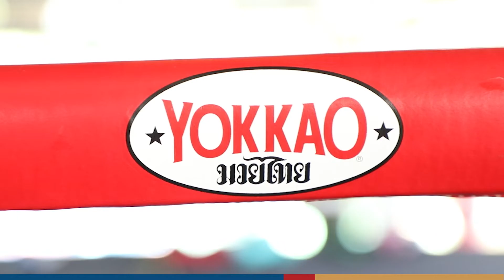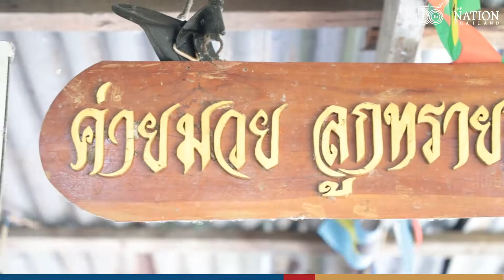Virus KOs Thailand’s boxing industry, freezing dreams of world domination | The Nation Thailand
Since first arriving early last year, Covid-19 has pummelled every industry in Thailand – including boxing. In April 2020, a fight night at Lumpinee Boxing Stadium spawned an infection cluster that spread across the country. The outbreak was quickly halted but the boxing industry has still not recovered.

Boxing camps remain closed and many have gone bankrupt. The virus crisis has brought the sport to a halt, freezing the dreams of Thailand’s best young boxers.